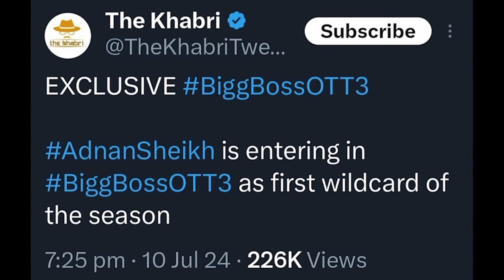Ajaz khan ne WORNING Elvish & Kataria 🥵 | Elvish Don't support KATARIA | wildcard kon @ott3 ka...